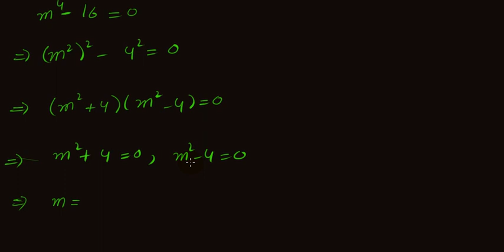Higher Order Homogeneous Linear Differential Equations in Urdu/ Hindi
Introduction to homogenous linear differential equations of higher order|